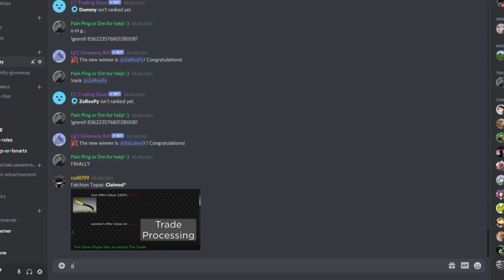10k Counter Blox Giveaway (3k subs special)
Thank you guys so much for 3k subscribers and the support you guys been showing to me, you guys are truly amazing!